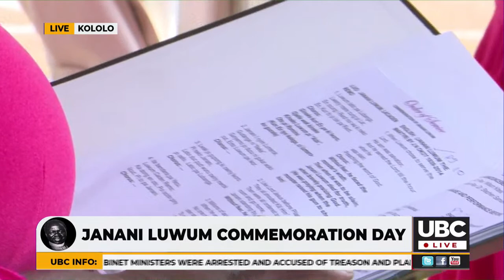LIVE: JANANI LUWUM COMMEMORATION DAY 2022 || FEBURAURY 16TH, 2022